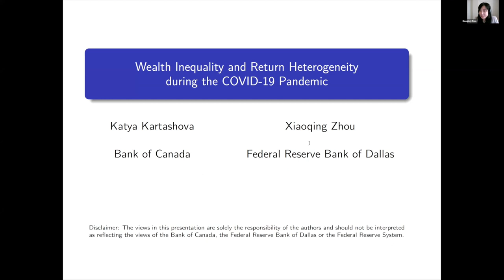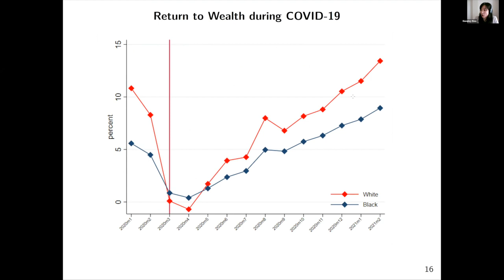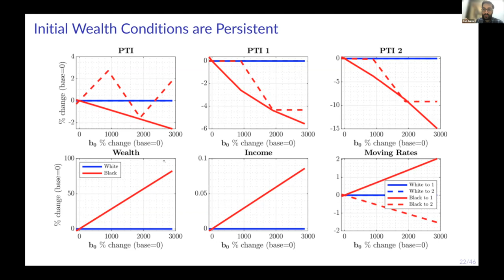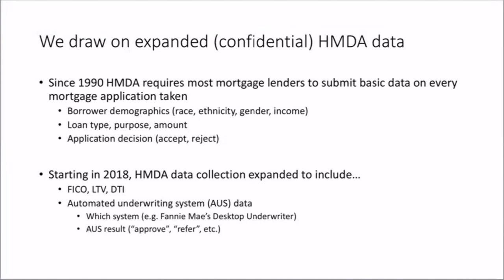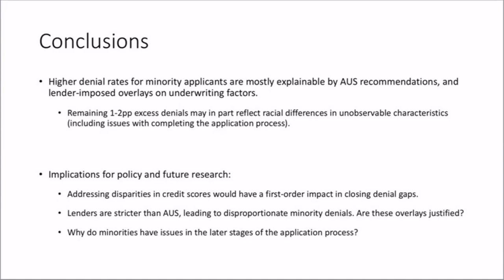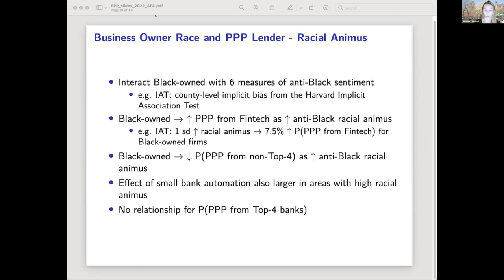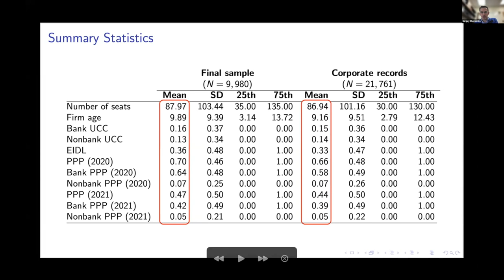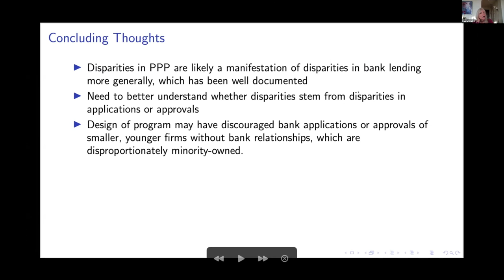Persistence or Disruption of the American Caste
Session: SPECIAL SESSION: Persistence or Disruption of the American Caste
January 9, 2022 15:45 to 17:45

0:00 - Chair: Natasha Burns, University of Texas at San Antonio
0:40 - Xiaoqing Zhou, Federal Reserve Bank of Dallas
18:41 - Arpit Gupta, New York University
37:25 - Daniel Ringo, Federal Reserve Board
59:40 - Sabrina Howell, New York University
1:18:19 - Sergey Chernenko, Purdue University

Wealth Inequality and Return Heterogeneity during the COVID-19 Pandemic
By Katya Kartashova; Bank of Canada
Xiaoqing Zhou; Federal Reserve Bank of Dallas

Financial Constraints and the Racial Housing Gap
By Arpit Gupta; New York University
Christopher Hansman; Imperial College London
Pierre Mabille; INSEAD

How Much Does Racial Bias Affect Mortgage Lending? Evidence from Human and Algorithmic Credit Decisions
By Neil Bhutta; Federal Reserve Board
Aurel Hizmo; Federal Reserve Board
Daniel Ringo; Federal Reserve Board

Racial Disparities in Access to Small Business Credit: Evidence from the Paycheck Protection Program
By Sabrina Howell; New York University
Theresa Kuchler; New York University
David Snitkof; Ocrolus
Johannes Stroebel; New York University
Jun Wong; University of Chicago

Racial Disparities in the Paycheck Protection Program
By Sergey Chernenko; Purdue University
David Scharfstein; Harvard University